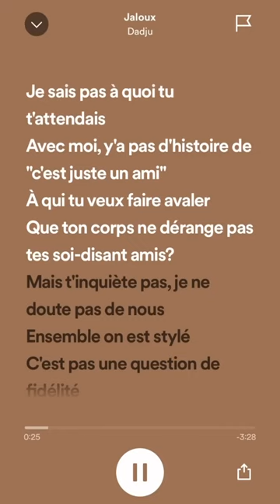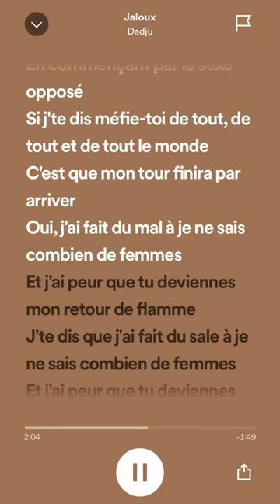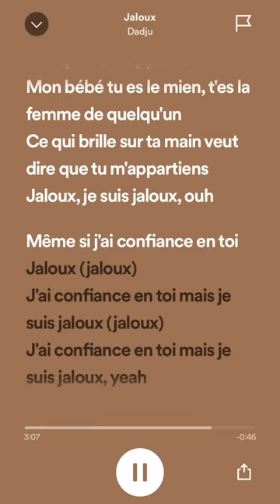Jaloux - Dadju ( speed up )